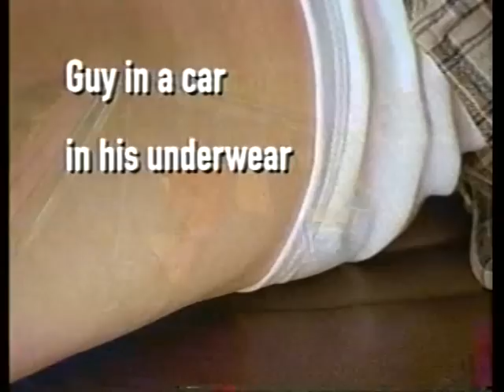Rick James - Give It To Me Baby - Players Way - Mary Jane & Interview